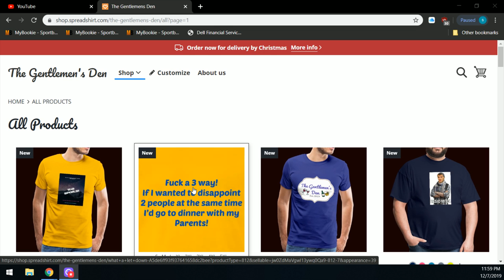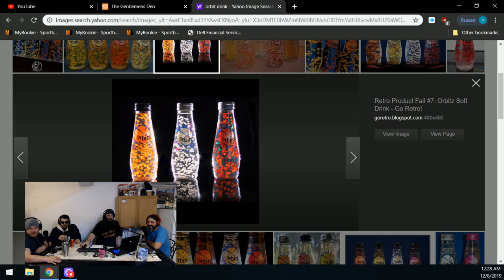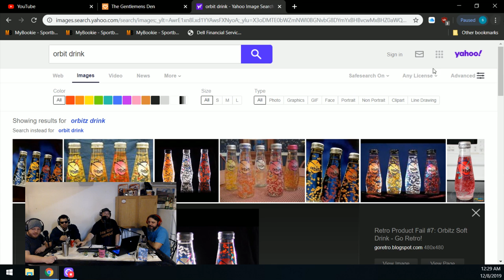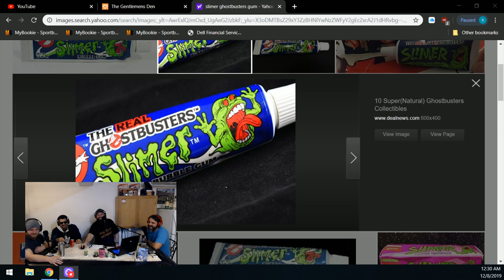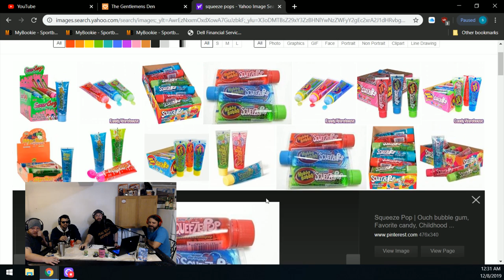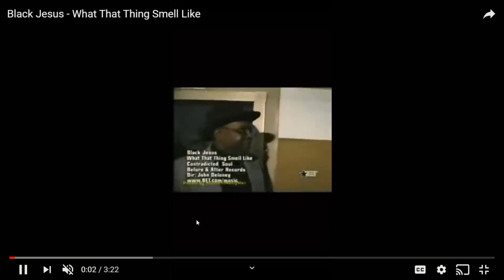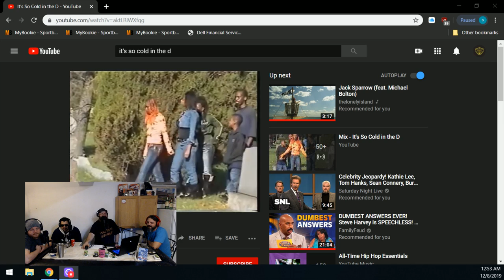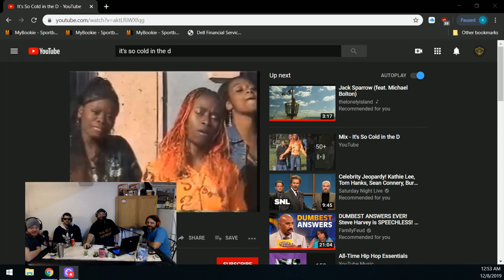Episode 27 What's a Hyphen!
This week we have Dylan back in the den! we go all over the place including bad ad reads and of course a story about a Florida Man getting arrested! Also Sean talks about why he misses BET After Dark! Grab a cocktail and listen why there's nothing like money in a ziplock bag!